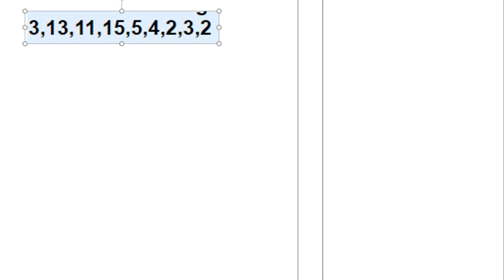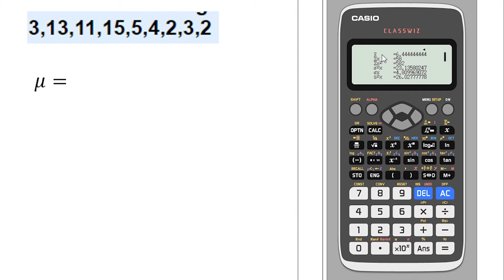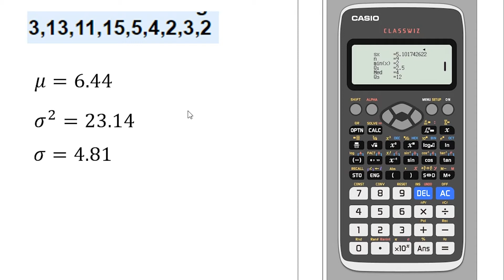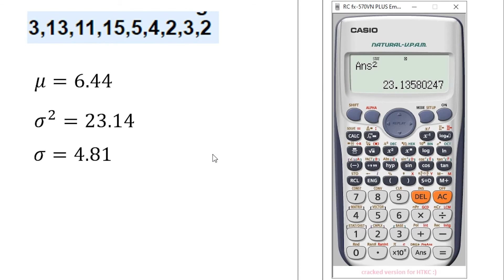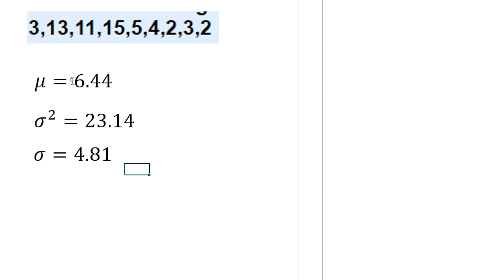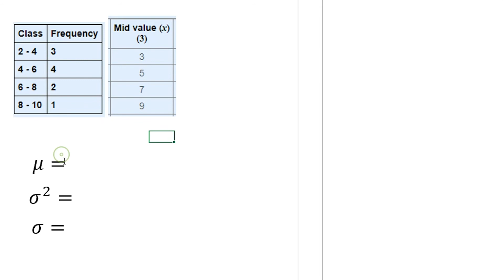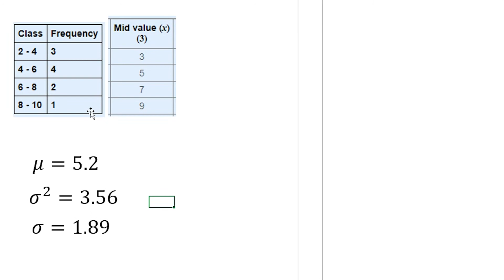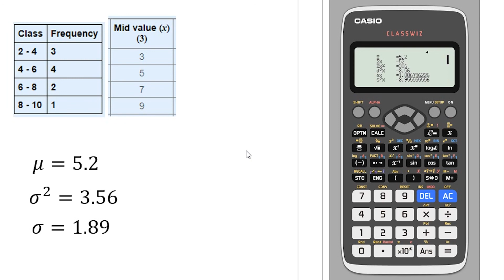Grouped & Ungrouped Data: Using Calculator to Solve for Population Mean, Variance & Std Deviation